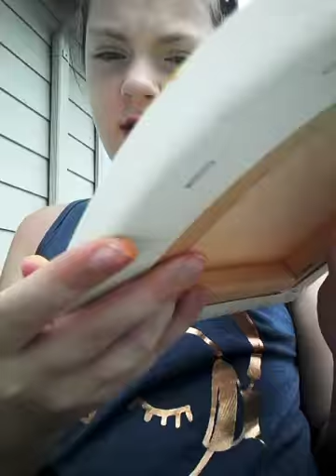Vlog/bts picture frame/room tour